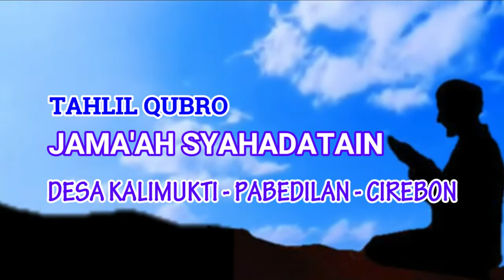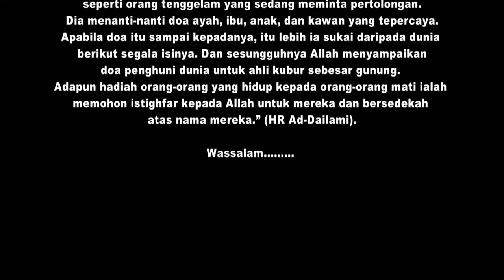Tahlil Kubro Jama'ah Syahadatain Desa Kalimukti Pabedilan Cirebon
Syahadatain TahlilKubro Jama'ah Syahadatain Desa Kalimukti Pabedilan Cirebon